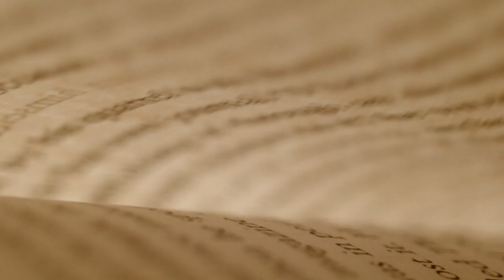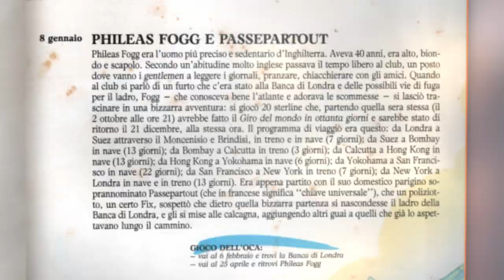8 gennaio - PHILEAS FOGG E PASSEPARTOUT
..se ti piace viaggiare, questo racconto fa per te!

1990 Arnoldo Mondadori Editore S.p.A., Milano

Accomodatevi!

..si te gusta viajar, este cuento es para tí!

Acomódense!